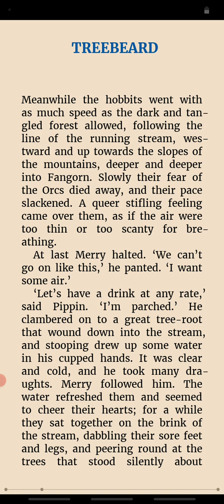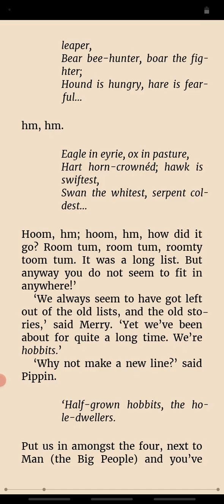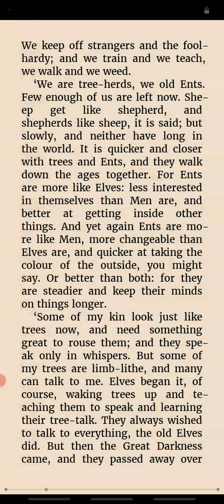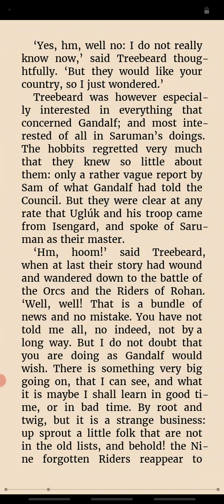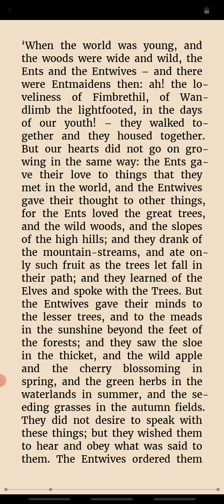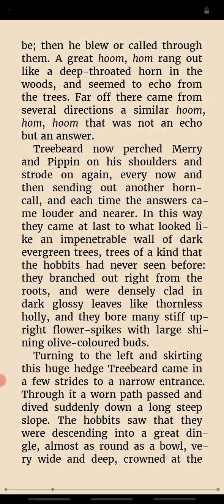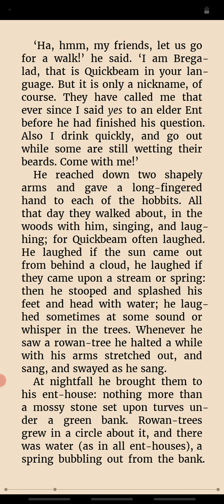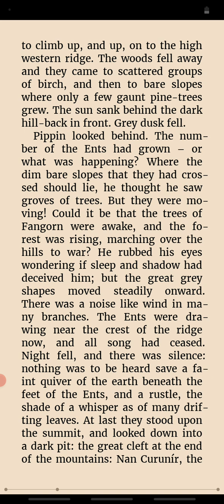The Two Towers - BOOK THREE - Chapter 4 - TREEBEARD